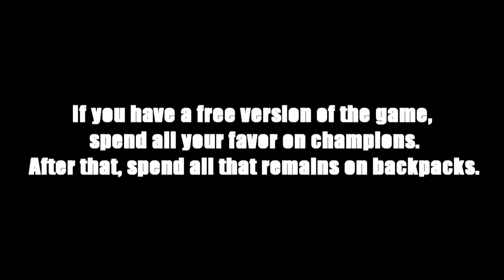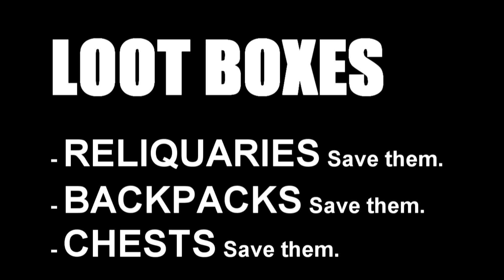How to spend currency before December patch hits.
Here is a short guide on how to spend currency before December update.